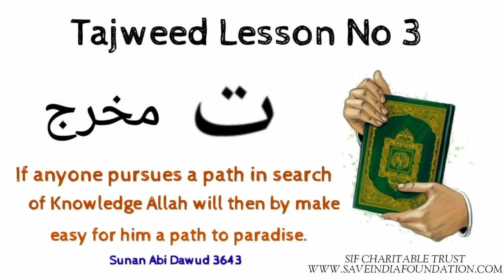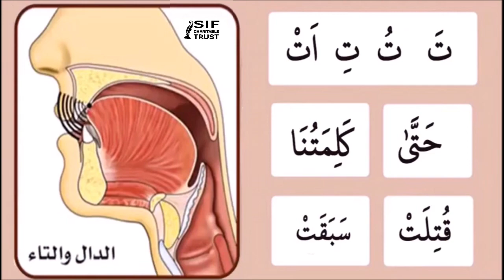Tajweed Lesson No 3:Letter (ت)by Ustaza Sayeda Sabuhi of Arrahma Islamic Institute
Save India Foundation Charitable Trust is a small initiative to make understand the concept of harmonious living in the society by following the basic principle of Islamic teachings of love and peace, by connecting people to understand and support each other.
The word Islam means PEACE and hence the name Spread Islam Foundation. We stand for spreading peace in the society irrespective of cast and creed and community.
We believe that spreading right knowledge is the keys of bringing harmony to our lives and nation, we need knowledge of our very own religion to have the peaceful living, we are aware that most people possesses little or no knowledge of their own religion, this might leads to misunderstanding and distance and further hatred. This book is a very small initiative to attract people to attire amount of knowledge required to cast away hatred, we chose a commonly talked subject, a man’s life and his journey and his struggle and his accomplishments by the words from various famous personalities and some religious scriptures. It may bring some amount of understanding of how one’s journey called life to be lived by guidance of Almighty.

Muhammad Sehara Desai
Save India Foundation Charitable Trust
Bangalore, India

PLEASE PARTICIPATE IN OUR VARIOUS PROGRAMS FOR POOR AND NEEDY PEOPLE.
YOU ALSO DONATE TO OUR VAST CHARITY ACTIVITIES FOR DESERVING PEOPLE.

hike